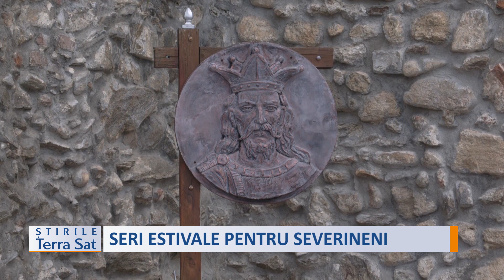SERI ESTIVALE PENTRU SEVERINENI